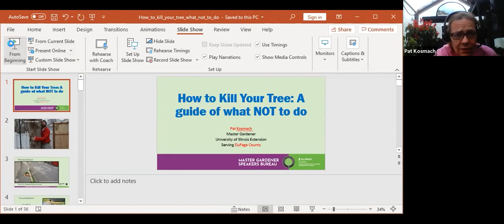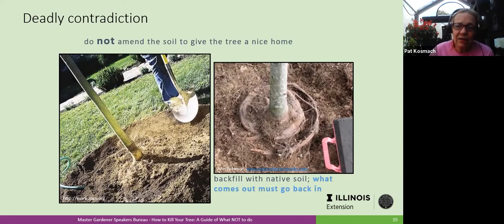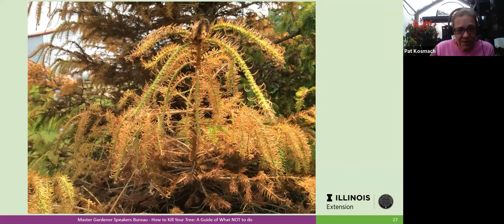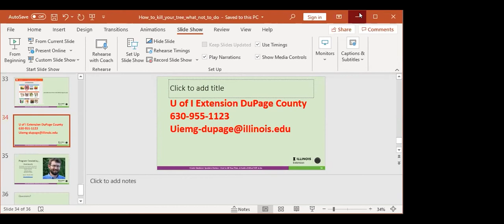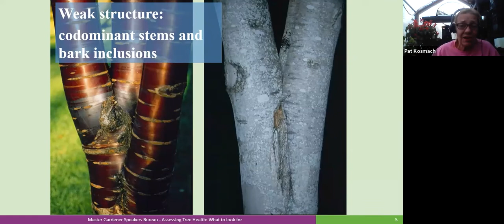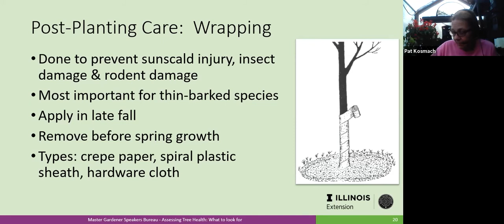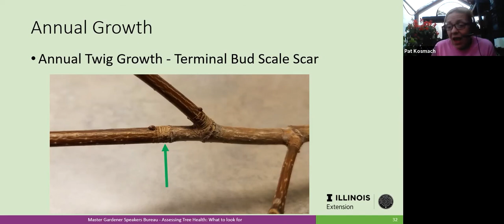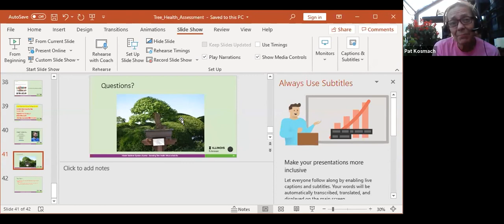How to Kill Your Tree: a guide of what NOT to do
Master Gardener Pat Kosmach discusses common mistakes homeowners make when planting and maintaining their most valuable landscape investment, their trees. Sometimes a tree's biggest pest is the homeowner.